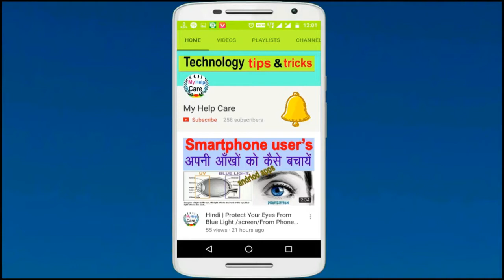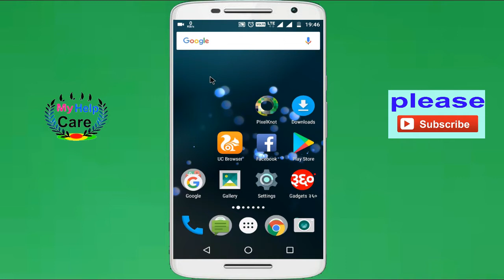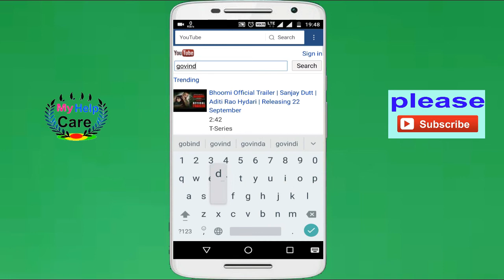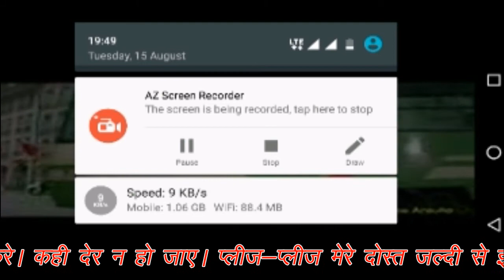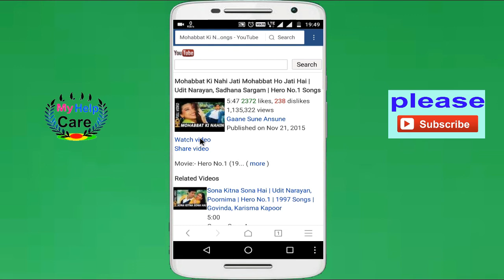jio वालो खूब मजा उठाये | andriod apps|देर न हो जाये कही देर न हो जाये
Watch videos on slow connections (Dial-up)

Still rockin' the 56k? No problem. Even if you have a slow Internet connection, you can still watch YouTube videos. Here are some tips on optimizing your viewing experience:

    Choose lower video quality (such as 240p and 360p) by clicking Settings  in the video player. The player will remember this for future playbacks until you close your browser.
    Start the video and then click the Pause button immediately. Wait for the gray video progress bar to load a bit before clicking Play.
    I

namaskar dosto
is video me maine ak app ke bare me batya hai jiske dwara ap youtube ke video ko play kar sakte hai jab  apka jio ka 1 Gb data khatam ho jata hai ,ye bilkul hi sahi jankari hai ap is video ko pura dekhe ager video pasand aaye to ise like kare share kare aur is channel se bane rahne ke liye is channel ko subscribe kare|
uper jo link diya gaya hai uska use karke ap use apps ko install kar le , ye apps bilkul hi uc mini ki tarha hai aur iska size bhi,bahut kam hai,lekin work 100% karti hai

about channel [My Help Care] :-

                ye channel puri tarha se technology ko samarpit hai.yaha
                roj 1 ya 2 video upload kiye jate hai jo ki daily life ke technology
                se related hote hai.earn money online,mobile,computer hard ware
                & software problem , andriod apps,windows & mac  software,
                 internet,programing ,wifi,youtube tips, unboxing new
                mobile,and all daily technical news update paane ke liye ap
                is channel par aa sakte hai,aur is channel se jude rahne ke

For Like Facebook page click this link:-

►कंप्यूटर, टेक्नोलॉजी, इंटरनेट और सोशल मीडिया के बारे में कई सवाल हैं, पर किस से पूछें? ' आप इन सब सवालों के जवाब, हिन्दी में पा सकते हैं।

jio ke dwara youtube video kaise chalaye jab 1 Gb data khatam ho jaye
remove jio limit
how to play youtube video
Choose lower video quality (such as 240p and 360p) by clicking Settings in the video player. The player will remember this for future playbacks until you close your browser. Start the video and then click the Pause button immediately. Wait for the gray video progress bar to load a bit before clicking Play.